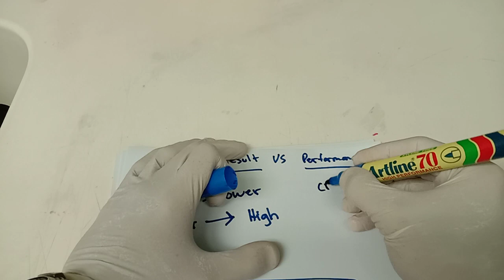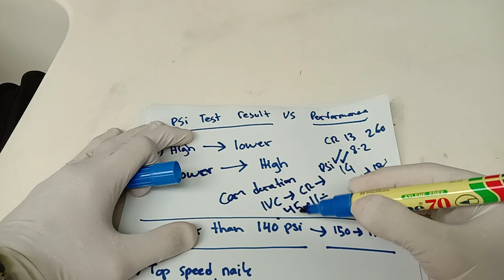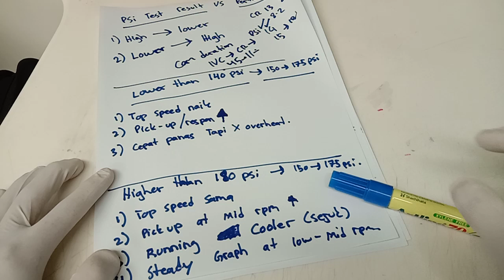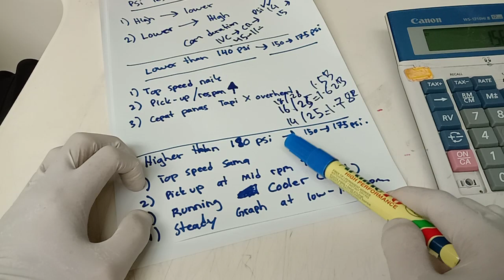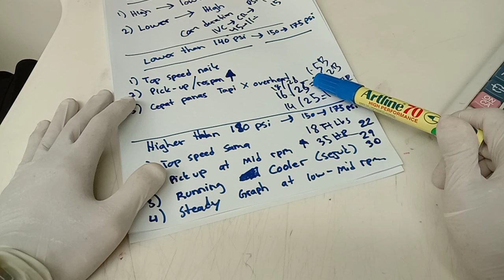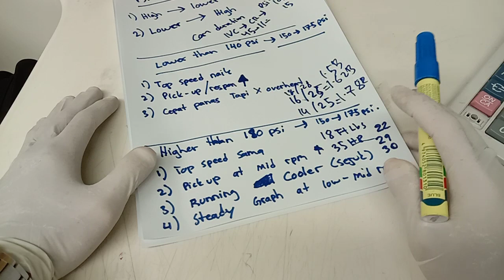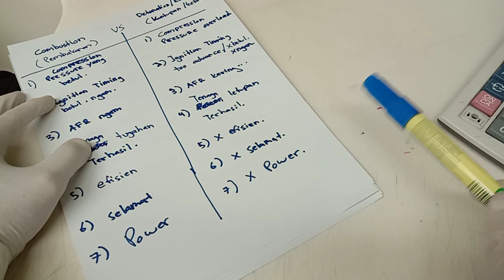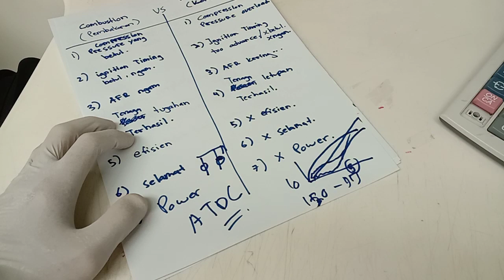Cranking Pressure Vs performance.. (baca description utk ringkasan)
Assalamualaikum dan salam sejahtera sahabat semua.. topic perkongsian ilmu kite kali ni adalah berkaitan Cranking pressure... iaitu apakah kesannya terhadap performance engine..

dari data yg sy kumpul dari sahabat2 .. alhamdulillah.. byk feedback yg positive selepas mengubahsuai setup engine supaya berada dalam range 150-175psi full throttle cranking pressure test(max load) ...antaranya..

1)motor mudah keluar power bila berada dlm range psi yg betul.
2)tiada lagi knocking..
3)dah boleh lock throttle..
4)final gear sudah hidup..
5)minyak petrol jimat..
6)tk perlu lagi pakai oil cooler.. sbb suhu engine sudah stabil(no overheat)
7)senang set carb.
8)tk perlu lagi ukur CR mcm dulu.. terus test psi dan touch up mane yg patut.. sampai dapat range yg sesuai..
9)keje lebih bersih,cepat dan "menjadi"..

semoga segala perkongsian ilmu ni dapat membantu sahabat2 semua... insyaallah.. maaf kalau ada sebarang kekurangan..

assalamualaikum...😁😁😁😁😁👍